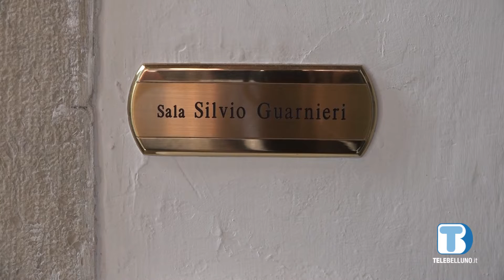I pittori feltrini nella nuova esposizione del Museo Rizzarda